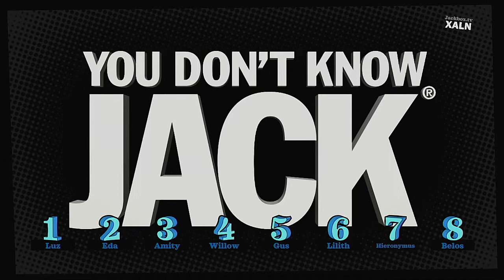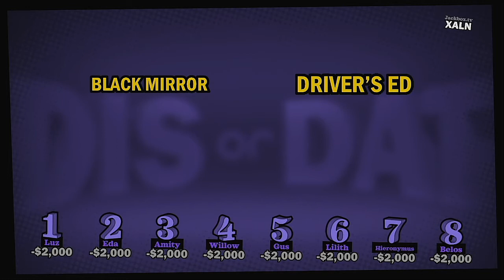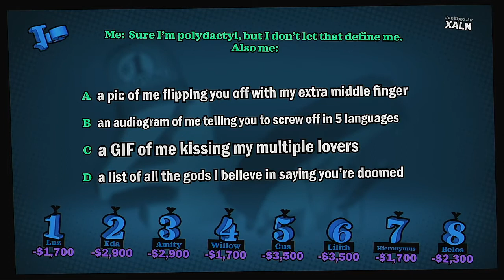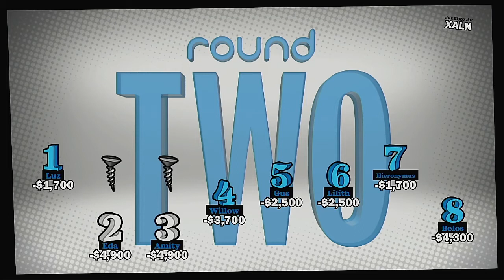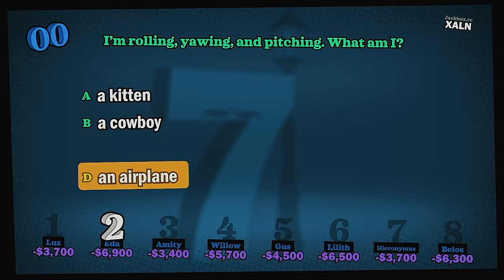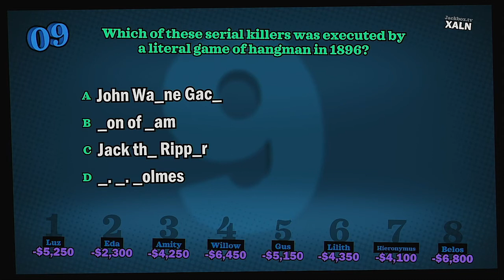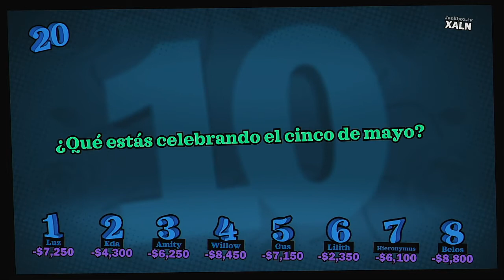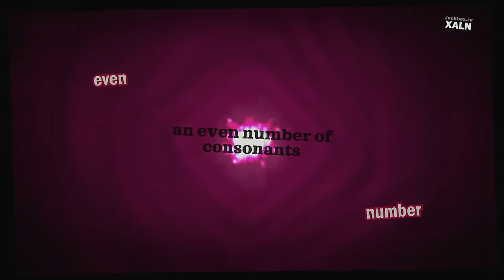YDKJ Fullstream Season 2 Episode 2 The Owl House